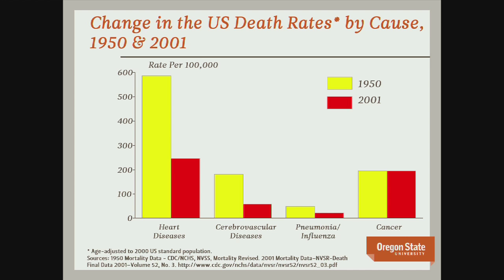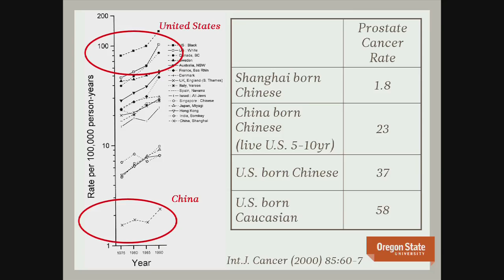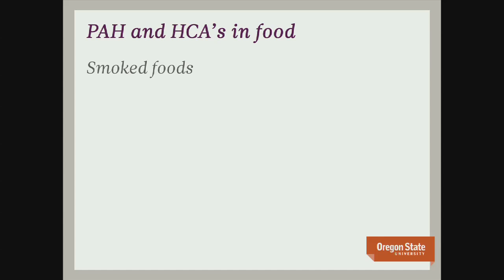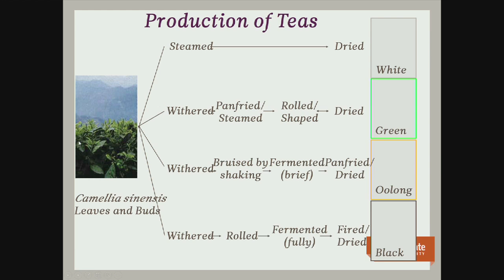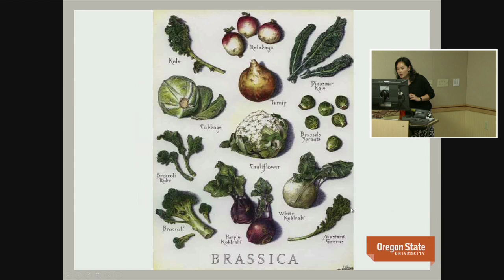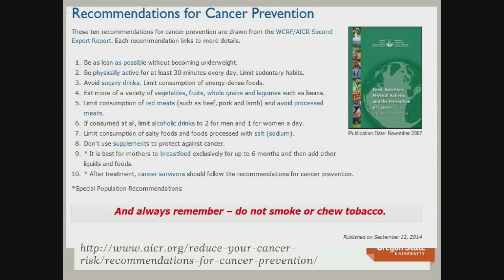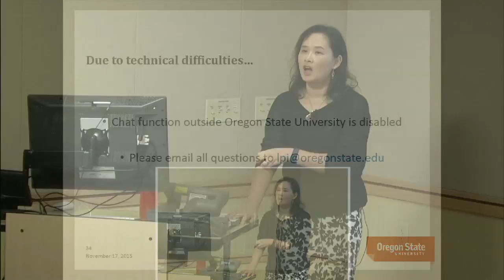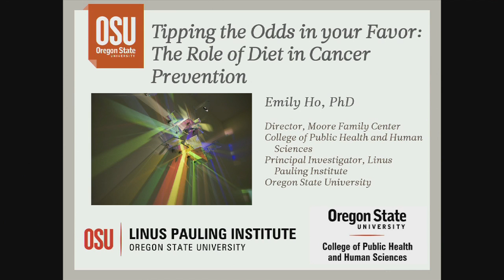Tipping the Odds in Your Favor: The Role of Diet in Cancer Prevention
There is no question your dietary choices can influence your risk for cancer — but what's good and what's bad? Hear more from the Linus Pauling Institute's Emily Ho on what you can eat to help lower your cancer risk.